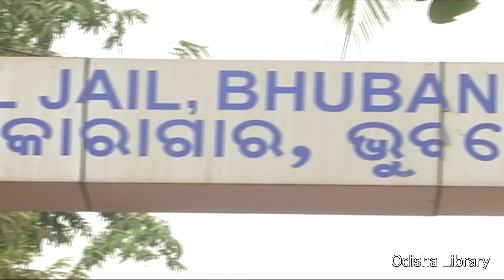SPECIAL JAIL BHUBANESWAR